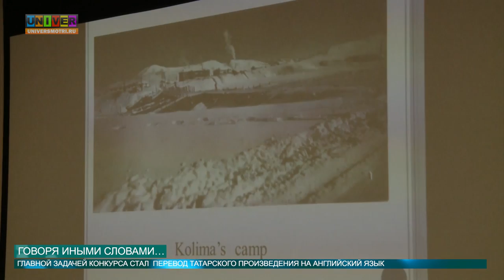Говоря иными словами от 07.04.2016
Владение несколькими языками улучшает мозговую деятельность. Это факт! Возможно, именно поэтому, профессия переводчика, сегодня так популярна. Юным полиглотам представилась возможность продемонстрировать свои знания в интеллектуальной борьбе! Подробности - далее!